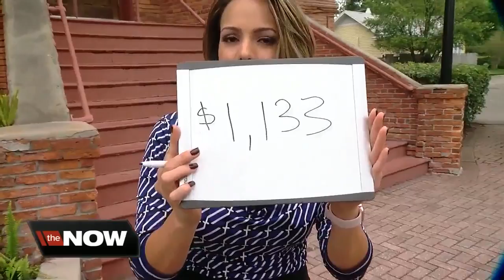Hillsborough Schools, teachers reach agreement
Hillsborough County Public Schools and the Hillsborough Classroom Teachers Association announced Wednesday they have reached a tentative agreement for the upcoming 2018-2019 school year.